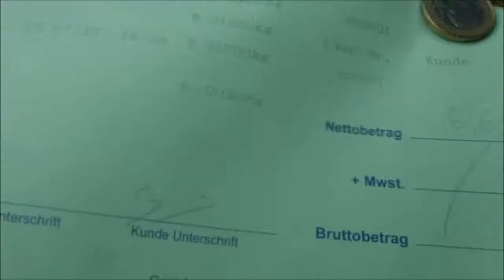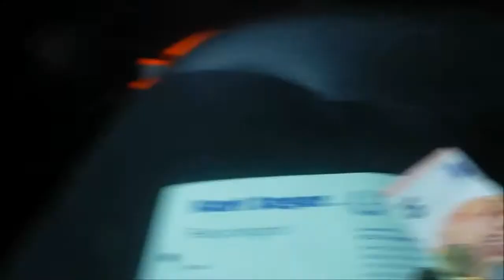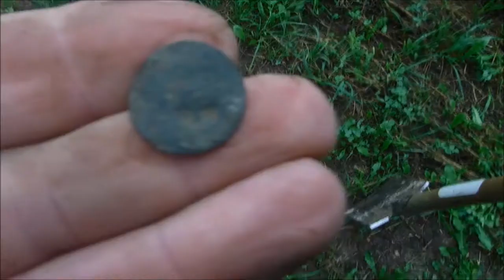Metal Detecting Bavaria 2017 with Gerd. Part 577 Scrapyard and Permission 4 Hillside 25.07.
Heute erst zum Schrotthändler dann eine Sondeltour..

First to the scrapyard and then a detecting tour ..